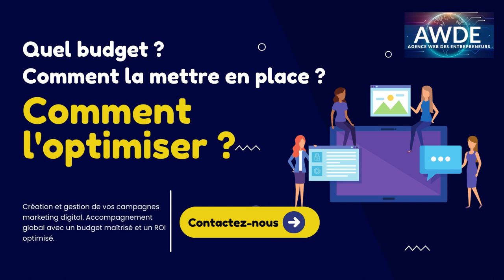Publicité internet ou ads - agence web awde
Il existe sur le marché différents canaux pour faire de la publicité ou ads pour votre entreprise. Notre rôle est de choisir le bon canal au bon moment et de l’utiliser de la meilleure façon possible pour vous générer des visites sur votre site internet, des ventes ou des prospects.